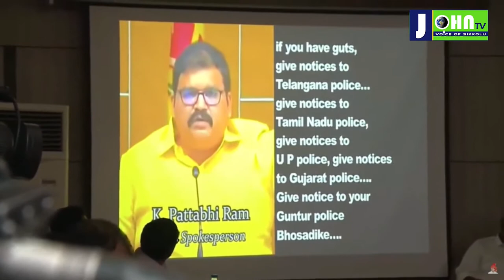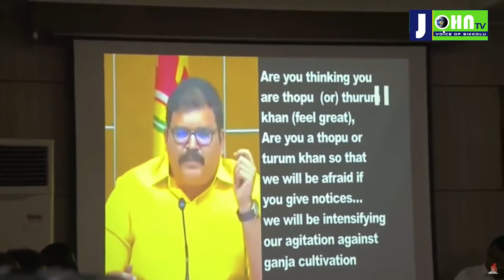Vijaya Sai Reddy Comments on Pattabhi | Johntv Telugu